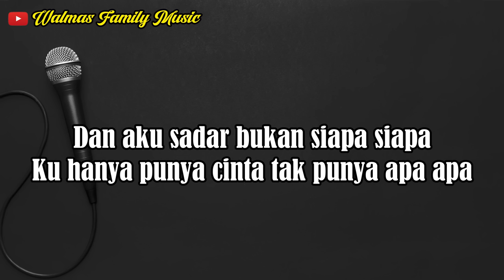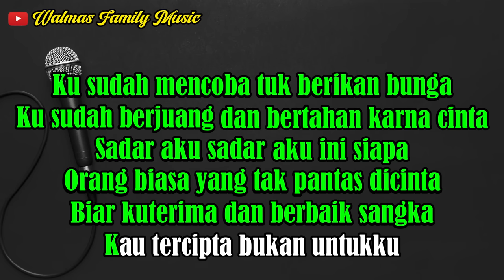Orang Yang Salah (Gayung tak bersambut) || Karaoke || Nada Wanita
Karaoke Gayung tak bersambut orang yang salahnada wanita